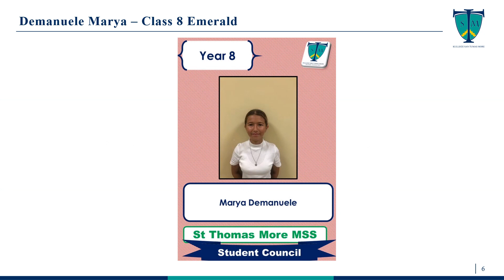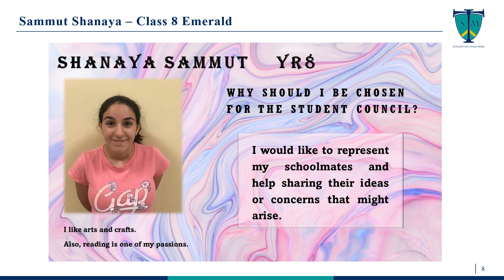Student Council 2022 2023 - Year 8s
St Thomas More College, Middle and Secondary School, Zejtun